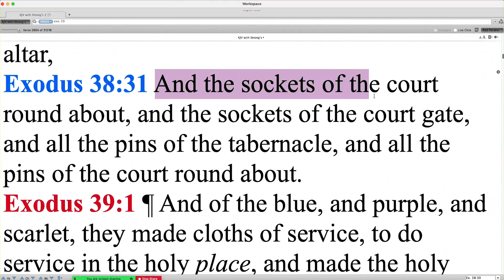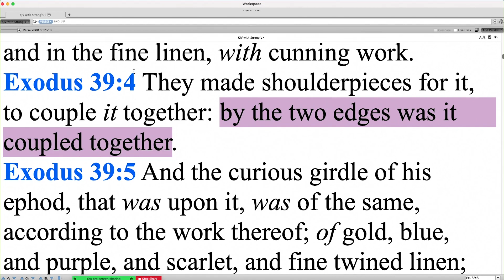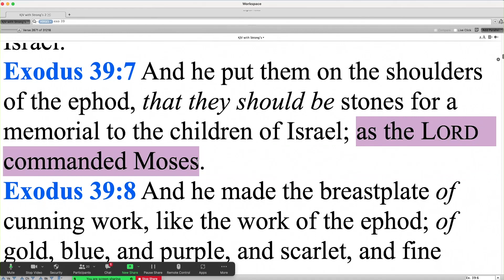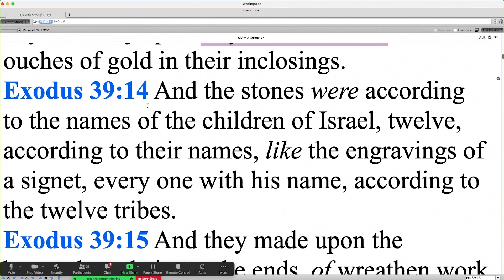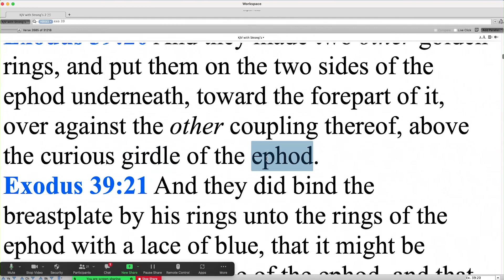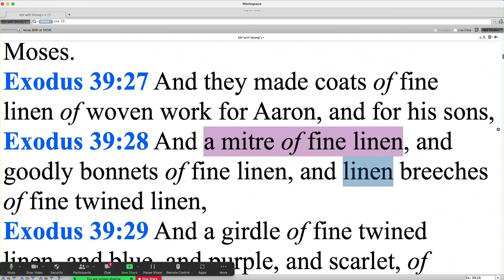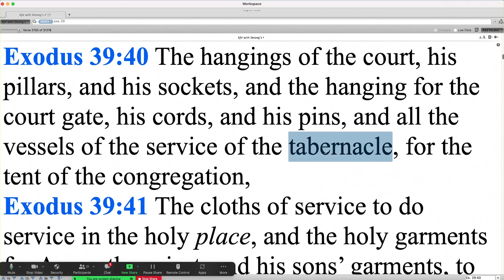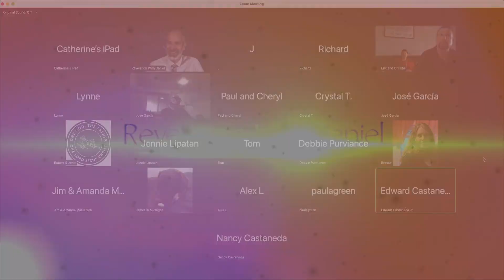Exodus 39 - with Pastor Daniel Mesa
The sanctuary of God, as a whole, teaches us about Him, ourselves, His plans, and much more. Learn here in one of the last chapters of the Exodus.